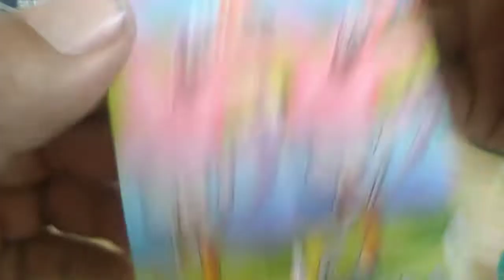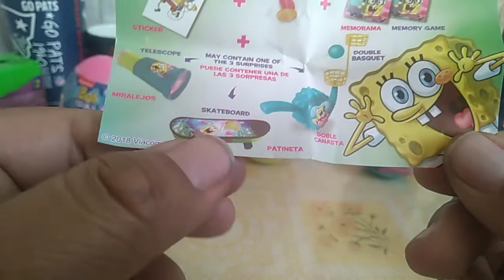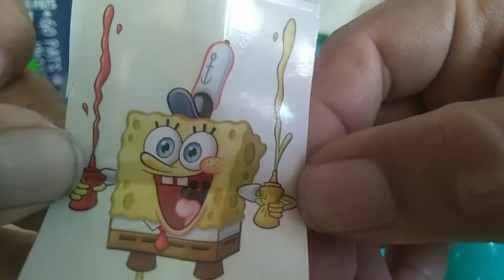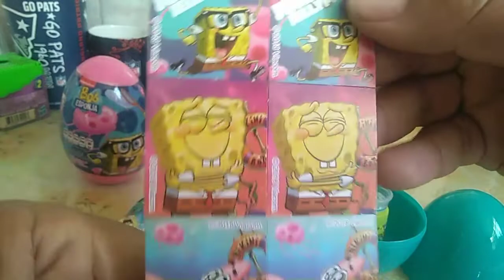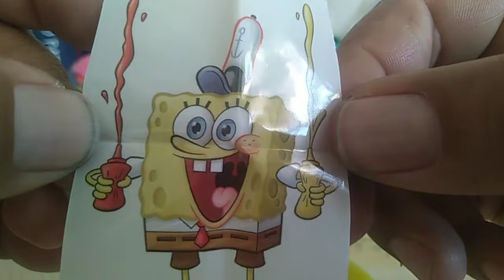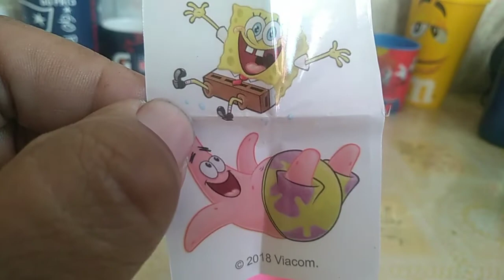Huevos Bob Esponja